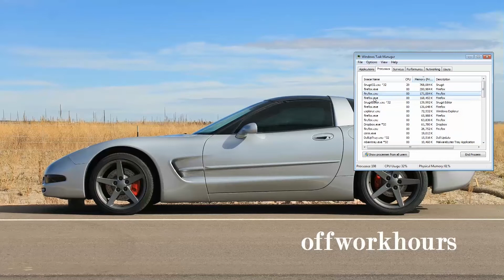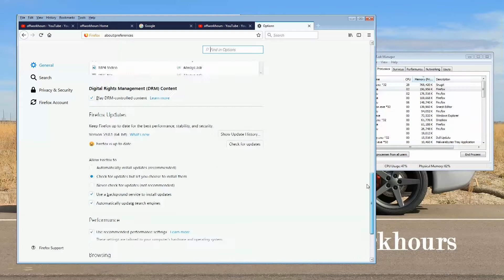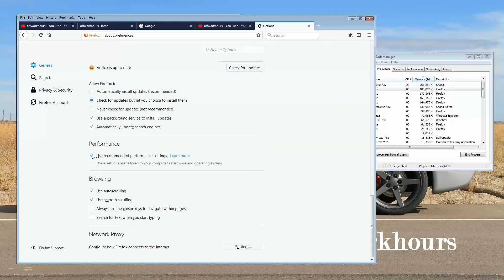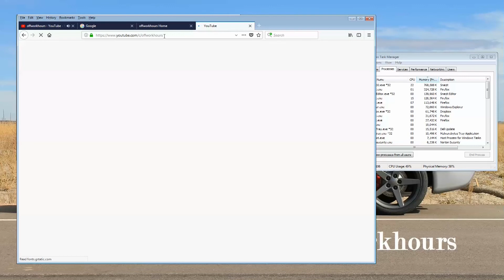Quick Firefox High Memory Usage Fix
Reduce Firefox's memory usage without additional software.  You will notice a difference immediately.

For the past months I have been dealing with Firefox hogging memory on one of my backup machines so I took some time to figure out what could be done.